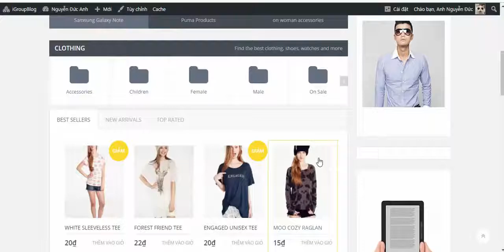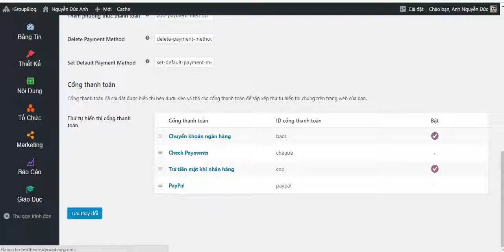Hướng dẫn tạo gian hàng trên hệ thống iGroup Blog - Part 5